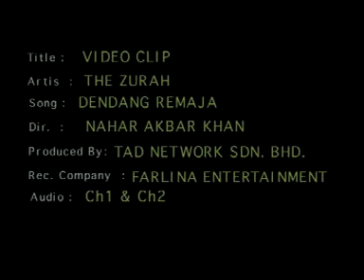DENDANG REMAJA_THE ZURAH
Title: Video Clip
 Artis: THE ZURAH